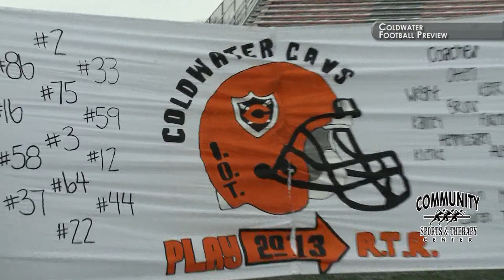The Warm Up: Coldwater football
WOSN visits Coldwater to preview the upcoming Cavs football season